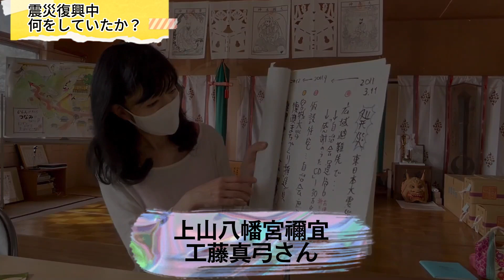おらほ、あんだほ南三陸。【大正大学地域創生学部 南三陸地域実習 成果動画①】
この動画は大正大学地域創生学部の南三陸地域実習2023の成果報告として作成された動画です。

12日間の滞在期間のなかで学生がインプットしたことから、企画し、撮影、編集をすべて自分たちの力でやりきった作品です。